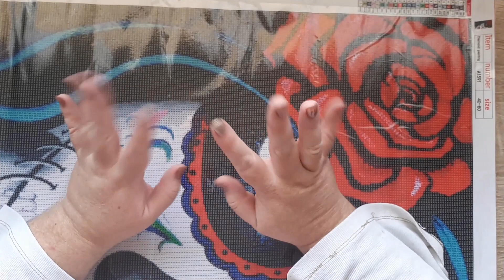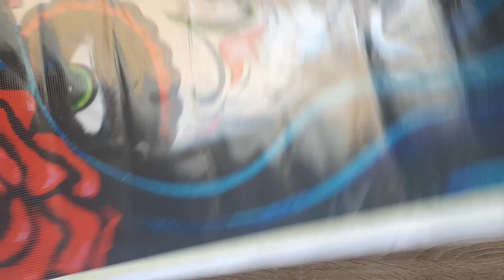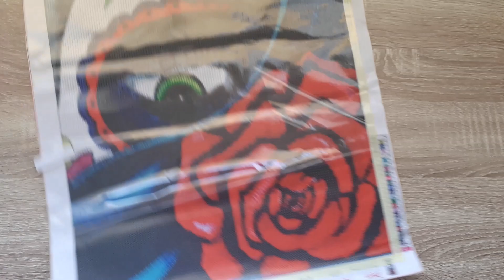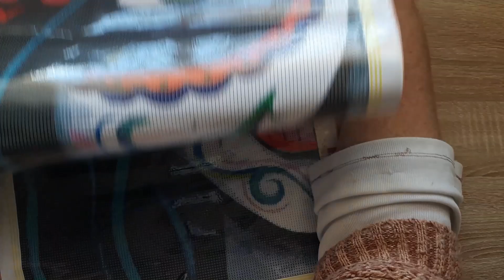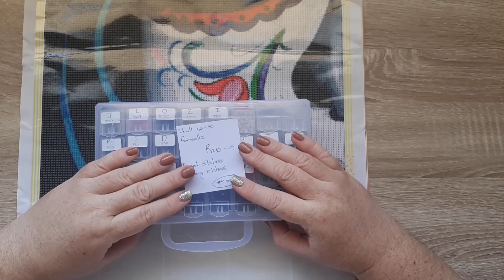Kry my dots reg: Skull Girl van Fansells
Hallo julle,

Okidoki my 40x50 comparison dot is klaar so dit beteken ek kan met my Skull Girl begin van Fansells.  Ek is so opgewonde ek kan nie wag om te begin nie.

Maar voor ek kan begin moet ek eers my dots in houers kry😉.

Ek hoop julle het 'n heerlike dag.

Lekker dag.

Tanya